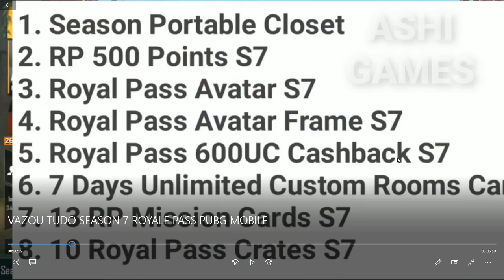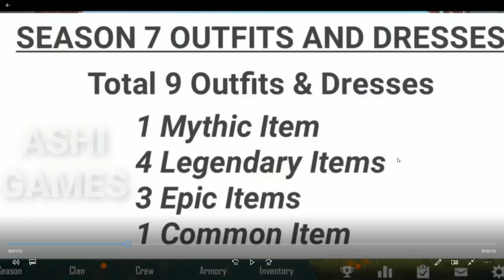💥 VAZOU TUDO SEASON 7 ROYALE PASS e ATT 0.12.5 PUBG MOBILE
Nesse vídeo eu trago os vazamentos das novas skins do novo passe de batalha da season 7 do pubg mobile e novidades da att 0.12.5 do pubg mobile

✅ Vortex4kYT Lá você vai encontrar Tutorias, Videos, Gameplays de Pubg Mobile e fps em geral

✅ Douglas Scott Lá você vai encontrar Tutoriais, Videos, Gameplays Lives Pubg Mobile diarias,fps em geral e unboxing de importações

✅ Mauroilha YT Lá voce vai encontrar lives de Pubg Mobile todos os dias e fps em geral

◼ Placa de video GTX 750 TI 2 GB
◼ 8 GIGA DE MEMORIA RAM
◼ Tv Monitor 32
◼ Monitor Lg 14
◼ Mouse Gamer Hyperx Pulsefire Fps
◼ Teclado Multilaser Gamer (35 conto)
◼ Headset HiperX Cloud Stinger